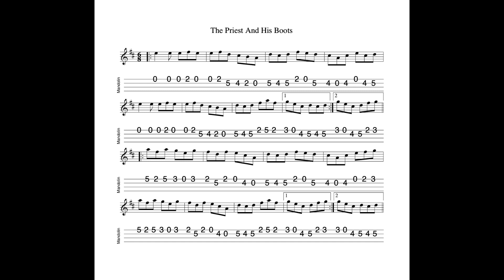The Priest And His Boots REVISITED- a jig in D Major tabbed for mandolin and played by Aidan Crossey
28 February 2023.   One of eight tune learning videos (4 new, 4 revisited) posted to my YouTube channel today.  (I will be away from home for a few days from Friday 2 March until Sunday 5 March with no computer access so I'm compensating by adding some additional videos over the next few days.)